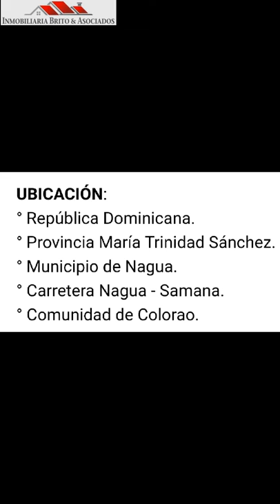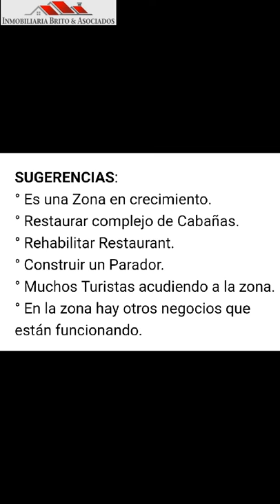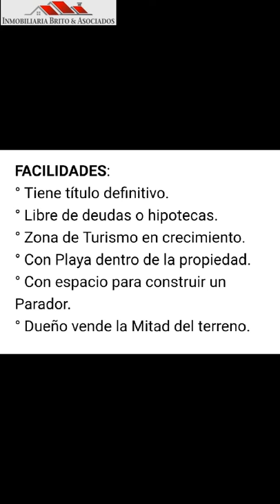Venta de Terreno para Hotelería y Turismo en la Zona Norte de República Dominicana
VENTA DE 11 TAREAS CON PLAYA EN ZONA TURÍSTICA ENTRE NAGUA Y SAMANA - EN VENTA NEGOCIO TURÍSTICO CON PLAYA INCLUYE 14 CABAÑAS Y UN RESTAURANT QUE REQUIEREN RESTAURACIÓN

Hoy traemos una propiedad para Personas que quieran invertir en el área de Turísmo.
Se trata de 11 Tareas (6,917.46 Metros Cuadrados) con Playa. La propiedad incluye una Hermosa Playa, 14 Cabañas y un Restaurant que en la actualidad no están en uso y que requieren remodelación.

MAS INFORMACION?

UBICACIÓN:
° República Dominicana.
° Provincia María Trinidad Sánchez.
° Municipio de Nagua.
° Carretera Nagua - Samana.
° Comunidad de Colorao.

DESCRIPCIÓN DEL LUGAR:
° Terreno con 11 Tareas.
° Igual a 6,917.46 Metros Cuadrados.
° Igual a 0.692 Hectáreas.
° Igual a 1.71 Acres.
° Terreno con playa.
° Terreno a orillas de carretera.

¿QUÉ HAY EN ESTE LUGAR?:
° Una Hermosa Playa.
° Tiene 14 Cabañas (sin uso).
° Un Restaurant (sin uso).
° Ambos negocios requieren remodelación.

SUGERENCIAS:
° Es una Zona en crecimiento.
° Restaurar complejo de Cabañas.
° Rehabilitar Restaurant.
° Construir un Parador.
° Muchos Turistas acudiendo a la zona.
° En la zona hay otros negocios que están funcionando.

FACILIDADES:
° Tiene título definitivo.
° Libre de deudas o hipotecas.
° Zona de Turismo en crecimiento.
° Con Playa dentro de la propiedad.
° Con espacio para construir un Parador.
° Dueño vende la Mitad del terreno.

PRECIO DE TODO EL TERRENO:
° US$1,000,000 de dólares.
° (Un Millón de Dólares)

PRECIO DE LA MITAD DEL TERRENO:
° US$500,000 dólares.
° (Quinientos Mil Dólares).

DESEAS MÁS INFORMACIÓN?
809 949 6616. ..Rafael Brito.
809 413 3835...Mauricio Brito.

PUEDES SEGUIRNOS EN:
° Canal de YouTube:
° En la pagina web Mira también las siguientes propiedades